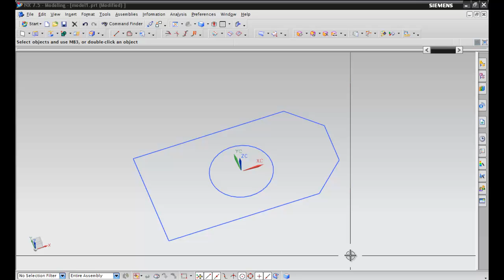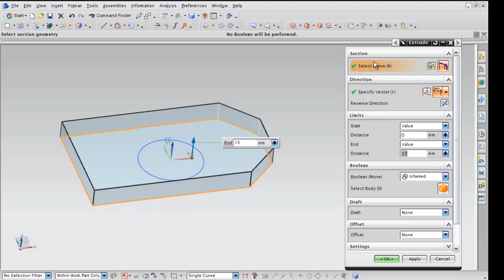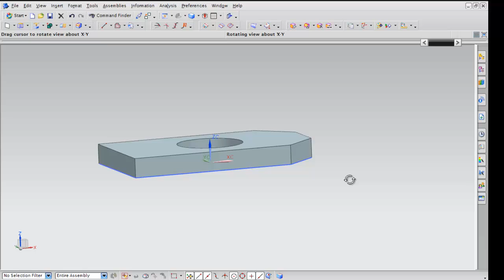NX Modeling - Extrude - Offset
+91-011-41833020